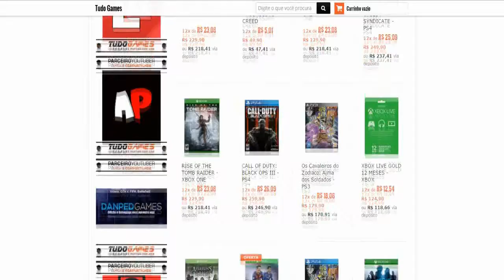Mostrei A Bunda Pra Olhar No Que Da E Deu No Que Olha (WarFace PC)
Mostrei a bunda e olha no que deu KKKKK ESSE VÍDEO EU RI SÓ EDITANDO ESPERO QUE GOSTEM !!

Skype:Piratas Games

Obrigado(A) Todos Vocês Que Me Ajudaram Eu Só Tenho A Agradecer A Vocês Seus Lindos Valew Pela Força ae galera O que seria de mim sem vocês Muito Obrigado(A) Tamo junto sempre
E Que venham os 3000 Inscritos